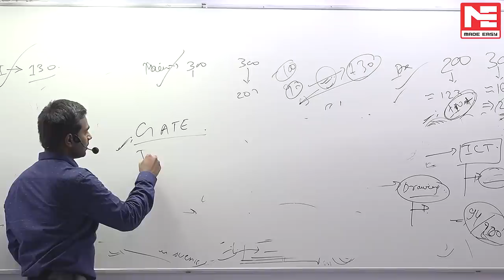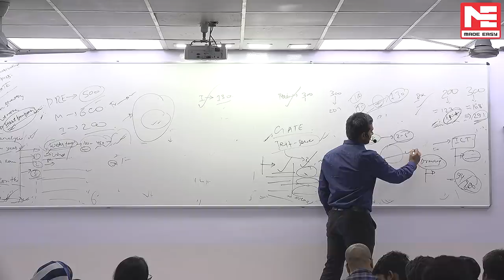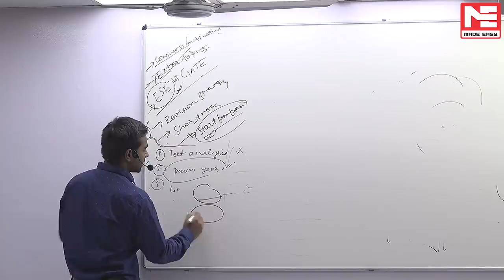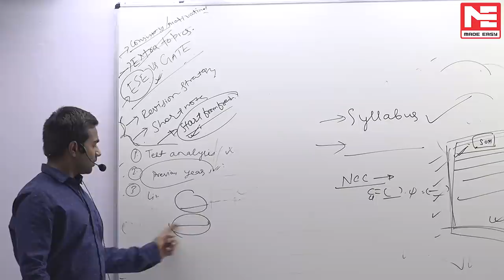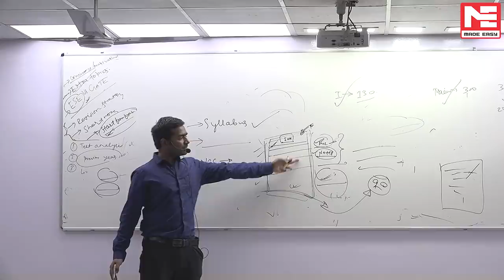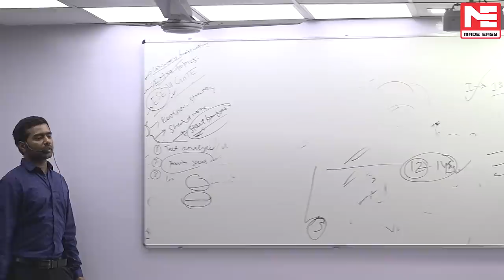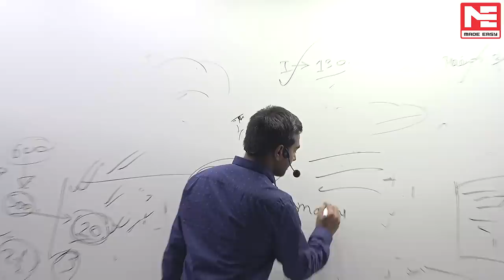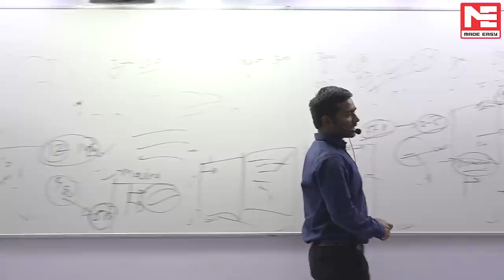How to Start Fresh | How to Crack IES | ESE/IES Topper 2018 | Vinay Prakash Sharma (AIR-1, CE)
How to crack ESE/IES (Part 2)

In this video get to know how Vinay Prakash Sharma (AIR-1, CE), a MADE EASY student and an alumni of IIT Delhi, cracked IES/ESE 2018 conducted by Union Public Service Commission (UPSC). Here he talks about how to start fresh after failing in your first attempt. In this Open Seminar, he throws light upon his ESE/IES preparation strategy.

He is an inspiration for all of the future aspirants and he shares his experience and knowledge with the students in this Open Session with students conducted by MADE EASY. Watch this video to learn about the strategy needed to start fresh after your failure.

Note: All MADE EASY selected Alumni are invited to share your success story through Topper's Talk with B. Singh Sir.